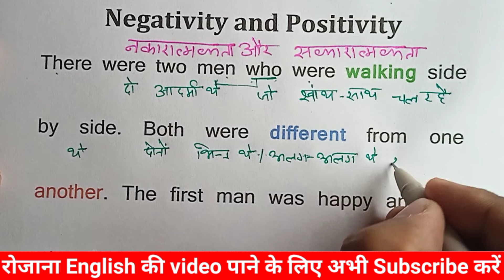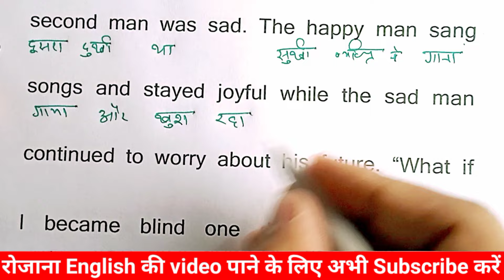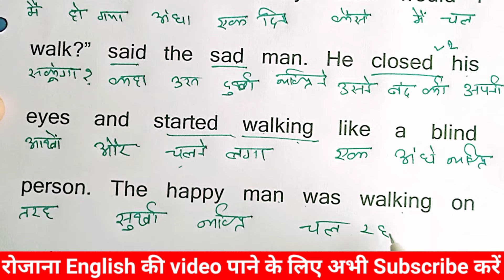Zero से इंग्लिश पढ़ना कैसे सीखें/ इंग्लिश बोलना कैसे सीखें/ English translation with Hindi meaning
हमसे जुडने, PDF व रोजाना Update के लिए
*Telegram* Channel को Join करें..Link👆
इंग्लिश पढ़ना कैसे सीखें /इंग्लिश बोलना कैसे सीखें/English translation with Hindi meaning
daily English,
English practice,
tenses
learn tenses
book reading
Engliah to Hindi translation app,
Engliah to Hindi translation ,
Learn translation ,amit sir english,
English regarding practice ,